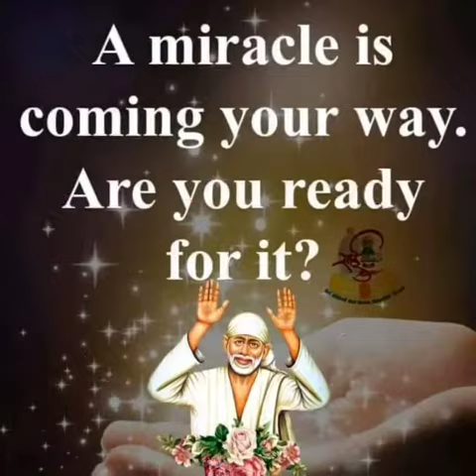Sai Baba message in Tamil | Sai Baba advice in Tamil | Sai Baba blessings daily messages Tamil